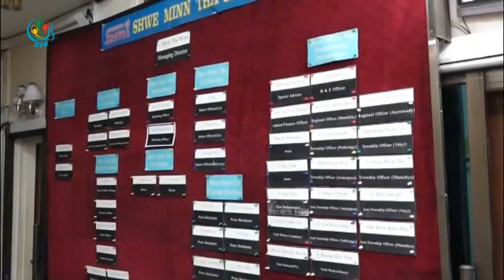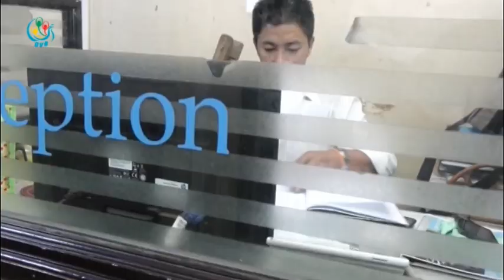DVB - မသန္စြမ္း ေတြအတြက္ ပညာေရးနဲ႔ အလုပ္အကိုင္ အခြင့္အလမ္း လိုအပ္ေနဆဲ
ျမန္မာႏုိင္ငံက မသန္စြမ္း သူေတြအေနနဲ႔ကေတာ႔ ပညာေရး သင္ၾကားႏုိင္မႈနဲ႔ အလုပ္အကုိင္ရရွိႏုိင္ဖုိ႔ အတြက္ အခြင္႔အေရးေတြ လိုအပ္ေနဆဲျဖစ္ပါတယ္။ဒီသတင္းကို ေအာင္ကိုကိုလတ္က ေပးပို႔ထားပါတယ္။